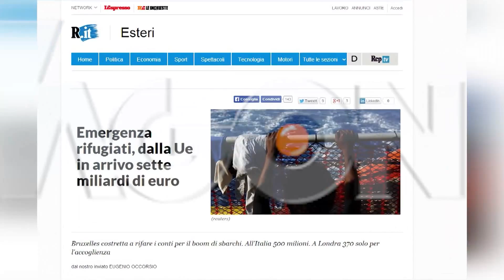BE: 7 mld euro për krizën e emigrantëve.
Kriza e emigracionit që ka perfshirë Bashkimin Europian ka detyruar zyrtarë të Kombeve të Bashkuara të kerkojnë një zgjidhje sa më të shpejtë. Ndërkohë Unioni ka gati një paketë prej 7 miliardë eurosh për ti ardhur në ndihmë vendeve që janë në vijën e parë.

Agon Channel.